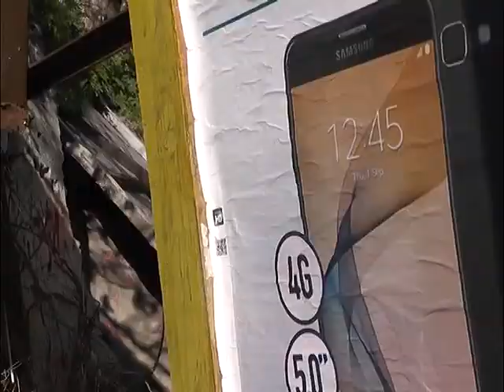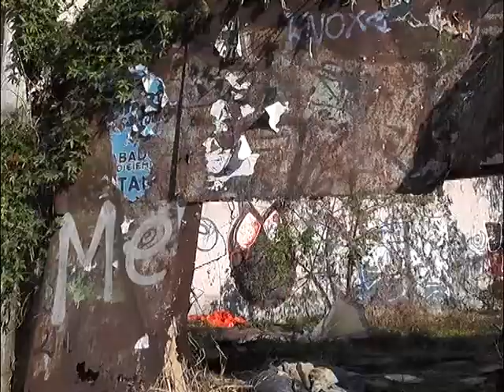LA PLATA- ABUSÓ DE UNA MENOR EN UN TERRENO BALDÍO